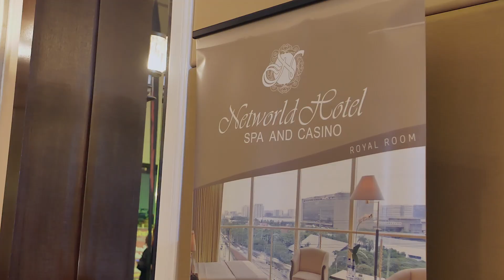Golden Globe Awards For Business excellence and Filipino Achiever Event April 2019